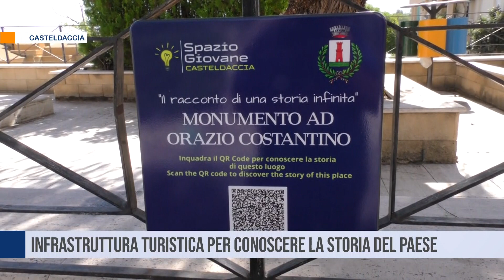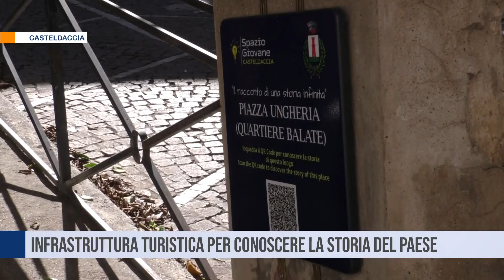Casteldaccia. Infrastruttura turistica per conoscere la storia del paese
Dotare Casteldaccia di una prima infrastruttura turistica non sarà più utopia ma realtà grazie ai componenti dell’associazione “Spazio giovane”. In questi giorni sono stati, infatti, installati 7 cartelli in altrettanti luoghi storici e simbolici del paese.